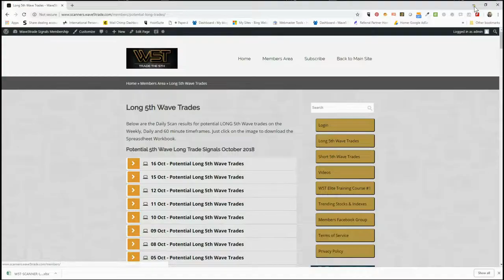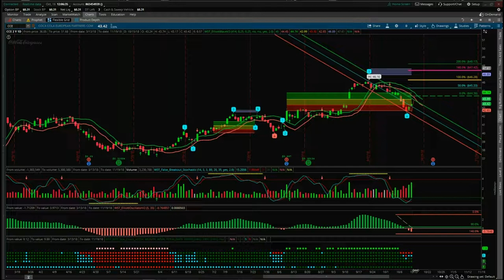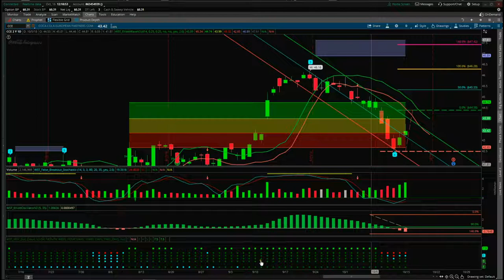Wave5trade Stocks Signals video for Potential Long Swing Trade on CCE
Watch the Stocks Swing Trading Setup video for a potential long trade on CCE using the Elliott Wave Indicator Suite